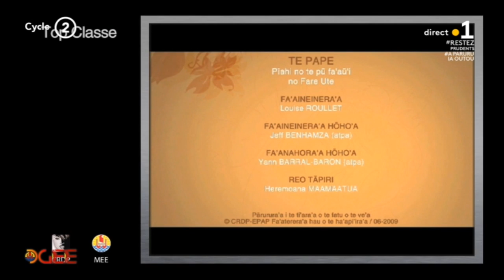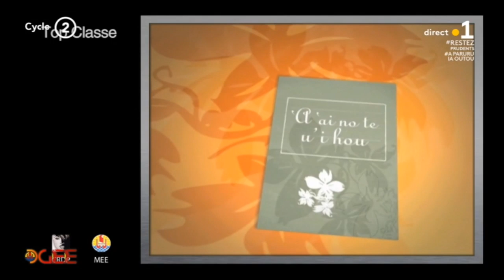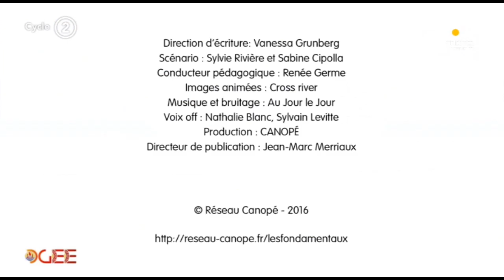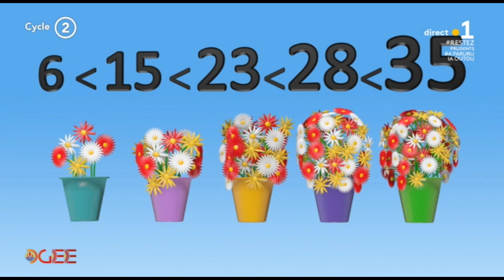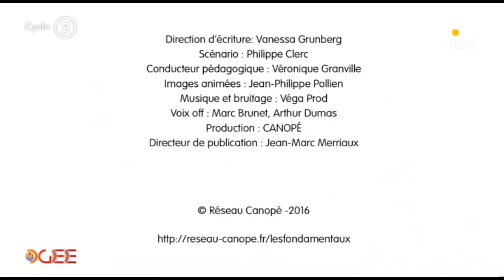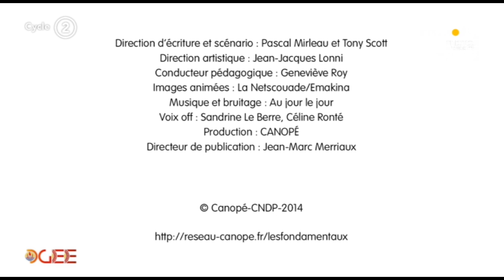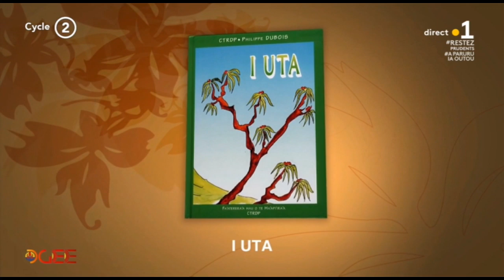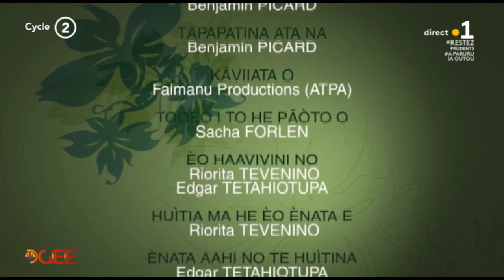Top classe du 14 mai 2020 - 14h